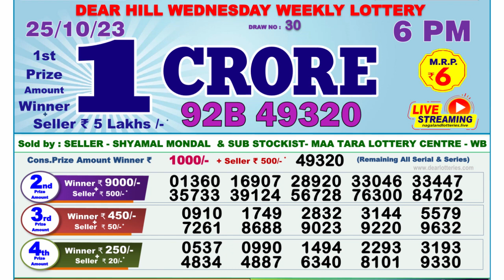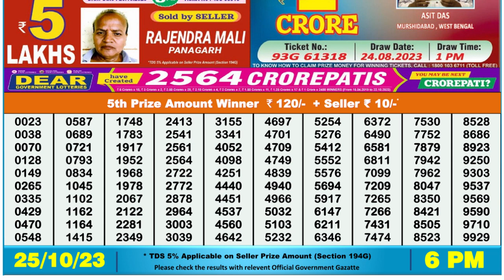Nagaland Lottery Sambad Live 6pm 25.10.23